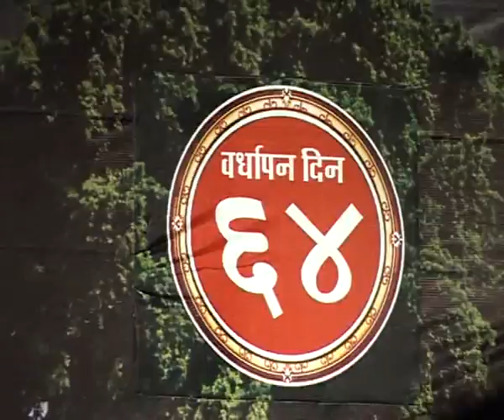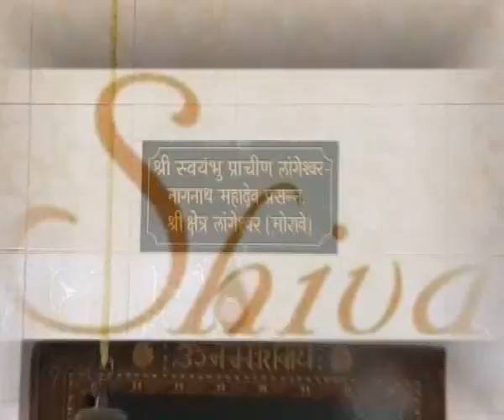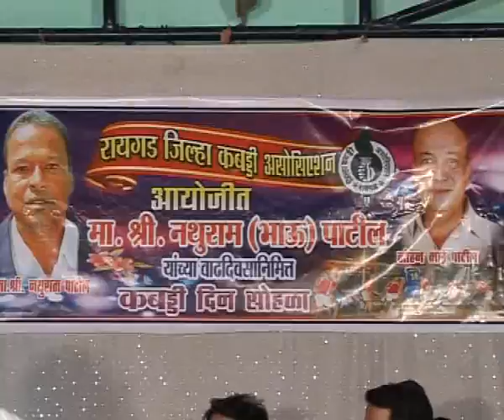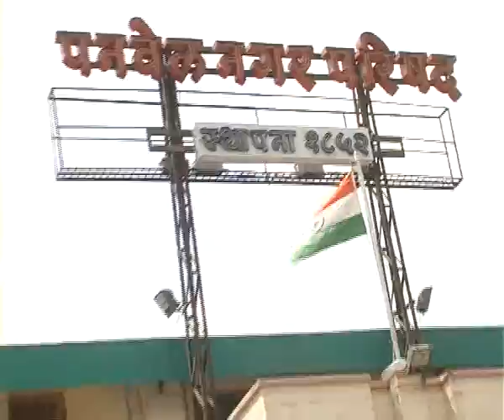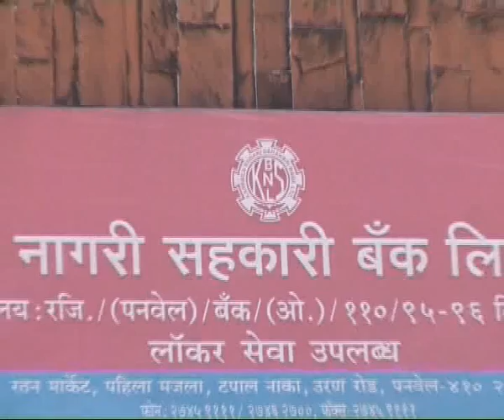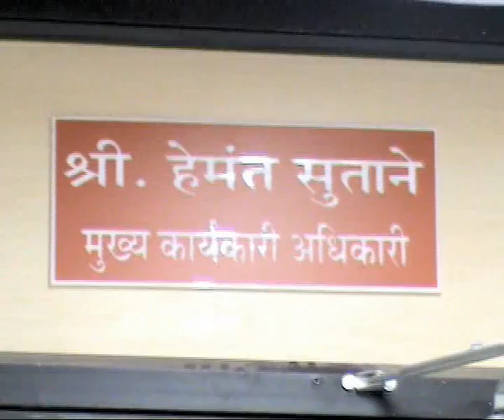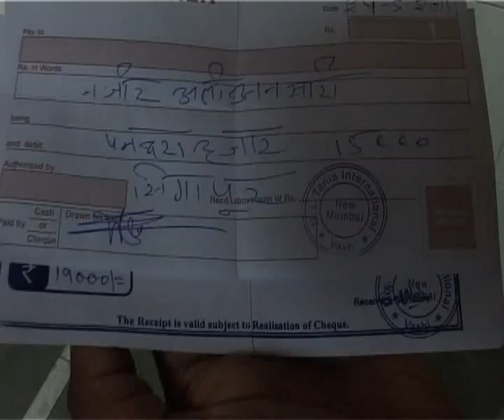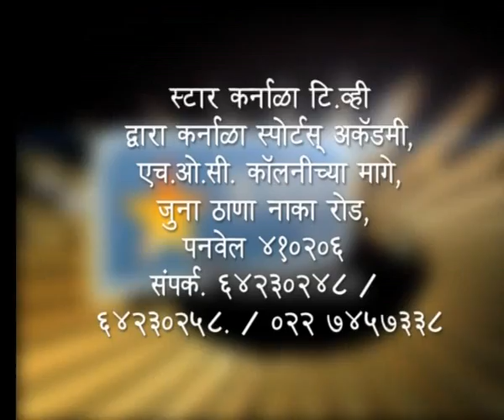karnaal news 2 8 11